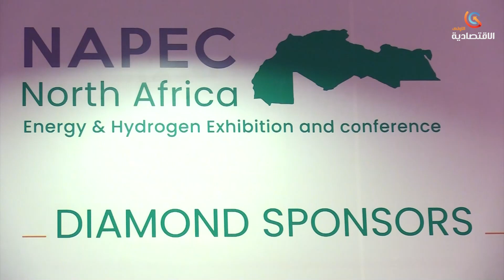طاقة – وهران | افتتاح معرض ومؤتمر شمال إفريقيا للصناعة البترولية والهيدروجين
قناة الاقتصادية الأولى
التردد: 10922
الترميز : 27500
معامل الترميز : 7 / 8
الإتجاه : أفقي
قمر نايلسات
موقع ويب: